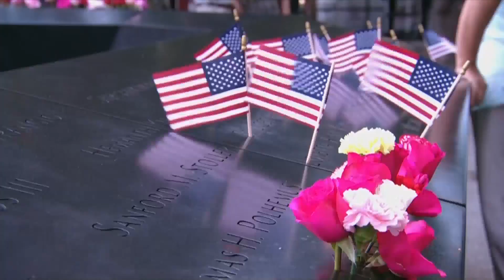15 years on, America remembers 9/11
15 years ago today, almost three thousand people lost their lives when four planes were hijacked by Al-Qaeda suicide bombers and crashed into the Twin Towers in New York, the Pentagon in Washington and a field in Pennsylvania. President Barack Obama led commemorations to mark the anniversary.